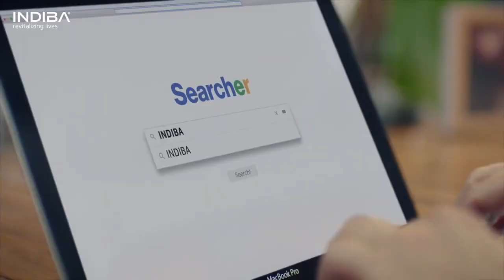INDIBA Rehabilitation The Match EN